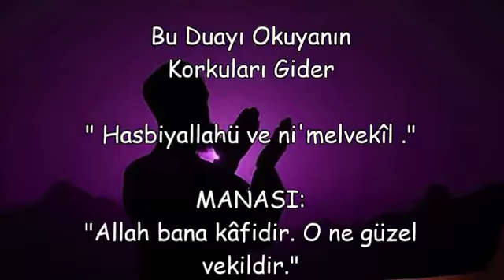Bu Duayı Okuyanın Korkuları Gider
korku için okunacak esma,
korku yenme duası,
bebekler için korku duası,
korku ve vesvese için okunacak dua,
korku gideren dua,
korkmamak icin dua,
korku duası cübbeli ahmet hoca,
gece korkunca okunacak dua,